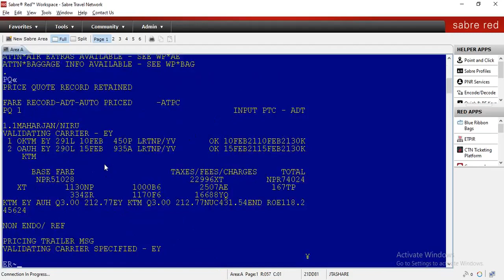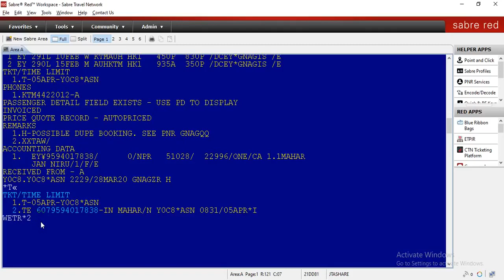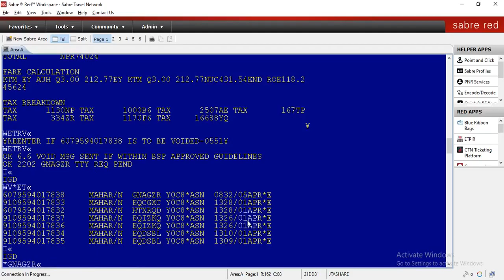Ticket Issue and Void in Sabre GDS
Sabre ticket issue command entry and ticket void command entry explained with demonstration.
Video Credit: Sabre Travel Network Nepal